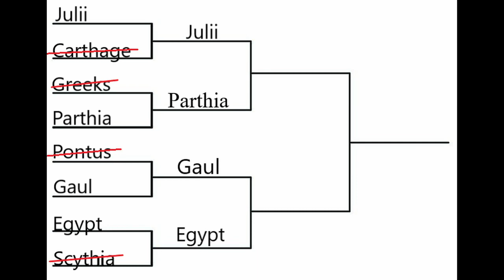A.I. Only Tournament: Egypt V Scythia (Rome Total War)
Greetings fellow earthlings and welcome to Episode 4 of the ai only battle tournament for Rome Total War.

8 factions, controlled by the ai, armies chosen at random, will go up against each other in a 1v1 duel, best of 1, single elimination.
Who will survive to the end, and will fall instantly?

Julii, Cartage, Gaul, Pontus, Egypt, Greeks, Scythia, Parthia. Only one will survive.

Today we have Egypt Versus Scythia. Chariots Vs Chariots, what will the outcome be?